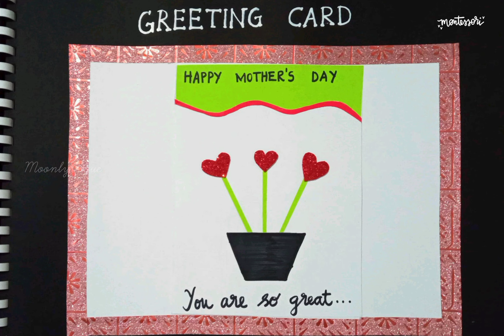Montessori Art and Craft Album | Montessori Teachers Training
Course Courtesy :
Montessori Teachers Training Institute, Kerala 👇🏼
IMTTI Thrissur, Kodungallur

Maria Montessori was an Italian physician, educator, and innovator, acclaimed for her educational method that builds on the way children learn naturally.

The Montessori Theory is a method of teaching developed by Maria Montessori where the key principles are Independence, Observation, Following the Child, Correcting the Child, Prepared Environment and Absorbent Mind. The Montessori Theory methods, concepts and foundation principles can be applied across all ages.